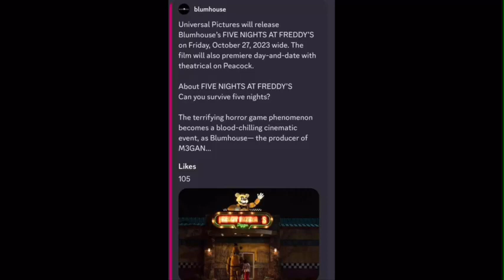FIVE NIGHTS AT FREDDY'S MOVIE FIRST LOOK AND RELEASE DATE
THE OFFICIAL FIRST LOOK AT THE FNAF MOVIE